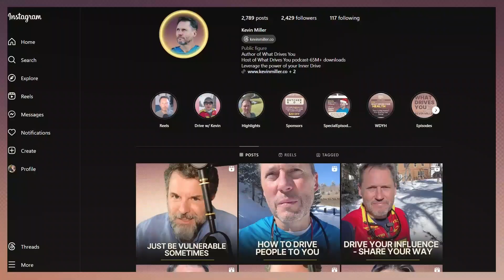Part 2: Therapy, Meds & 13 Other Treatments For Depression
In this episode of What Drives You, “Part 2: Therapy, Meds & 13 Other Treatments For Depression” In this episode we continue our walk through a fairly comprehensive list of menu items on treatments for depression, apathy, or even just feeling blue and unmotivated and fatigued. In last week’s episode, we discussed solitude, outside time, exercise, positive input, having purpose and surrounding yourself with inspiration. Here we continue on with about nine other menu items you can pick and choose from to raise your spirits and increase your hope. We really worked to be compassionate and gracious as we discuss this very serious issue, and not showcase any one thing as the holy grail, and recognize you could engage in so many of these and still have a clinical problem. But none of these efforts will hurt, and they will most assuredly help give you the best chance to combat what is holding you down.
Airdoctorpro.com
ShipStation.com
Audible.com/whatdrivesyou
Seed.com/WHAT
BetterHelp.com/WHATDRIVESYOU

Follow @kevinmiller.co to never miss an episode!